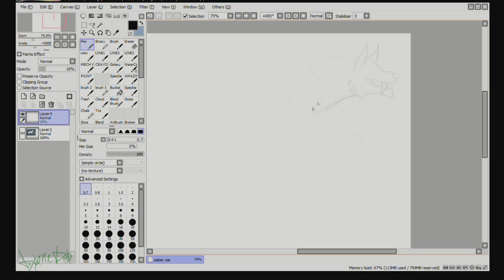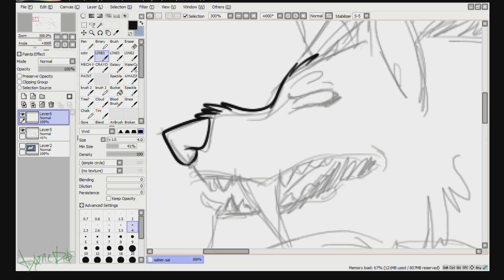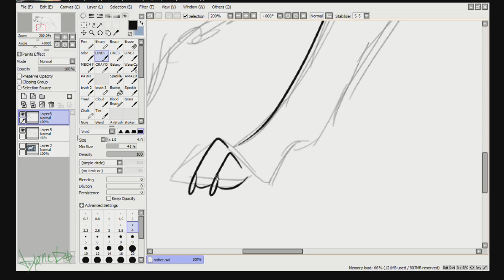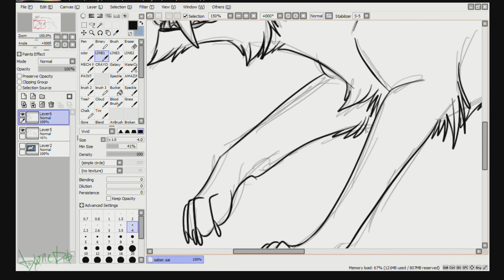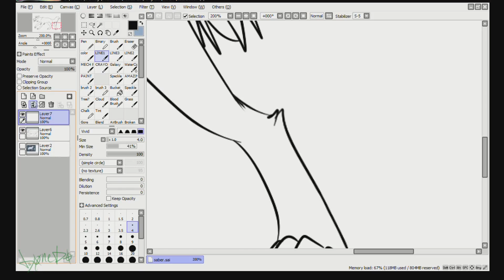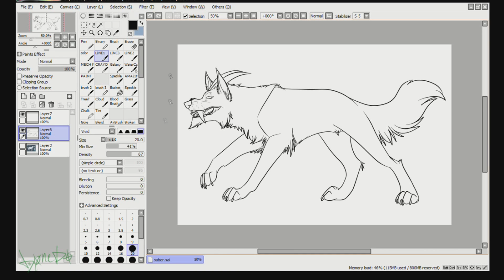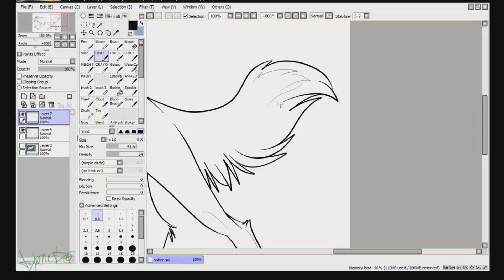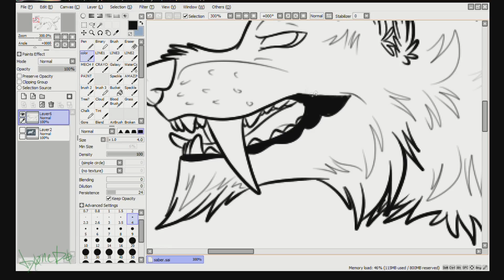Saberwolf - Lineart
My half of an art trade with a user on dA